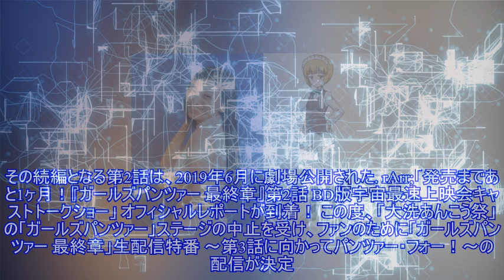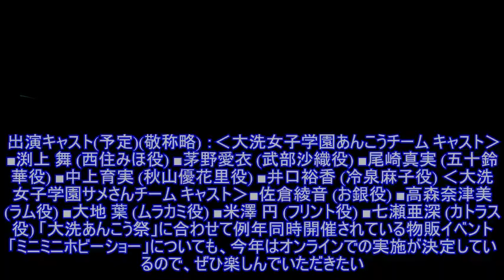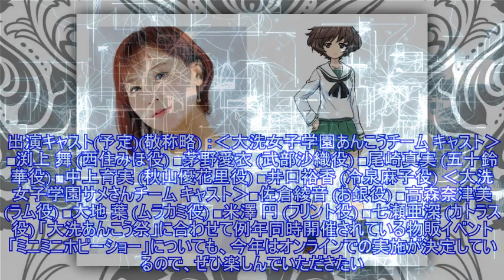ガルパン生配信特番、11月15日(日)配信！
ガルパン生配信特番、11月15日(日)配信！茨城県大洗町にて開催されている「大洗あんこう祭」が、新型コロナウイルス感染拡大防止のため中止となり、 例年開催している「ガールズパンツァー」ステージも中止が決定。それを受け、ファンのために「ガールズパンツァー 最終章」生配信特番 ～第3話に向かっ